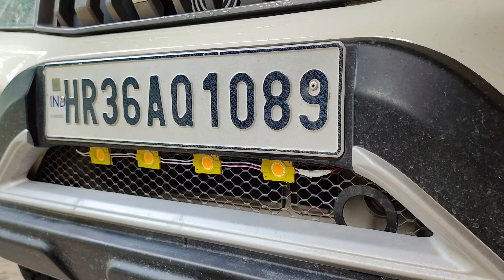bolero b6 option 2024 modified LED lights 🔥 underground installation 💯triggerredwolf